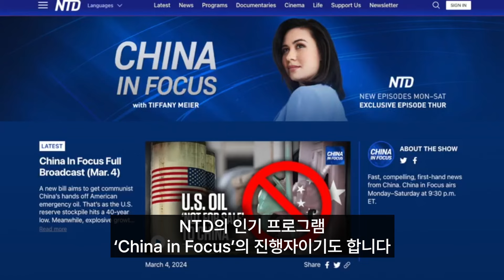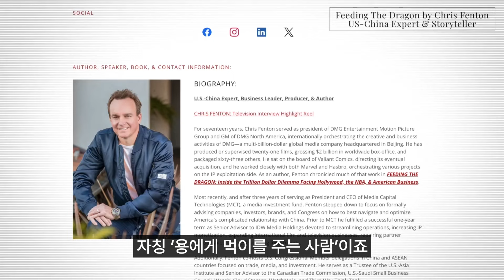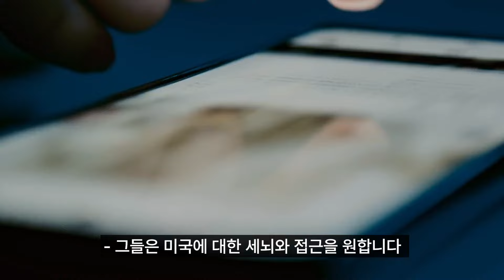중국공산당의 꼭두각시로 전락...中 자본에 잠식된 할리우드 [ATL:NOW]